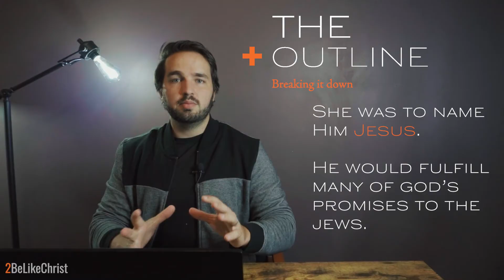LUKE 1 - In 5 Minutes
LUKE 1 - In 5 Minutes - 2BeLikeChrist

John the Baptist is born to Zechariah and Elizabeth and the angel Gabriel promises Mary she will be the mother of the Messiah.

These studies are designed to give a quick (5 minute) overview of each chapter of the New Testament.